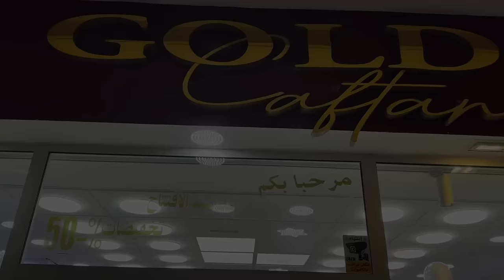ماما وحماتي فوجو عليا😍جمعنا معاكم💖تفكرنا اول ايامنا معاكم🥰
Rania Vlogs
 ماما وحماتي فوجو عليا😍جمعنا معاكم💖وتفكرنا اول ايامنا معاكم🥰

▶ Salon Elhaj Estrella
    Rue Amira Aicha Résidence Wiam B1
    Kénitra

MOINS-